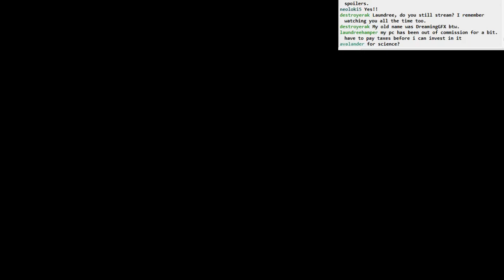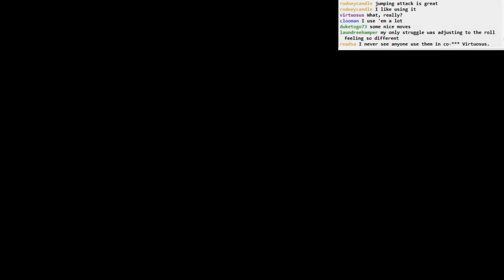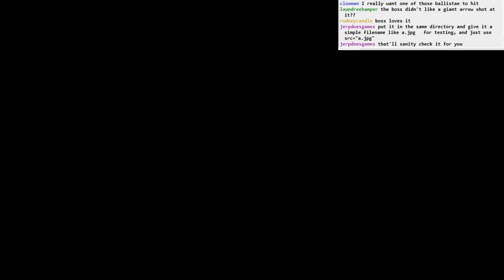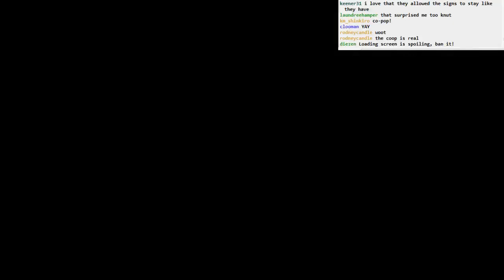Dark Souls II BLIND: part 10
Part 10:
- all about The Pursuer
- ballistae are *awesome*
- successful boss attempt starts at 41:20
- the first taste of co-pop, and I LIKE IT